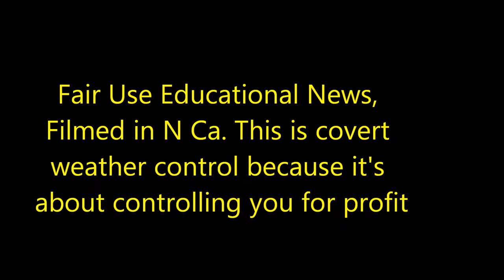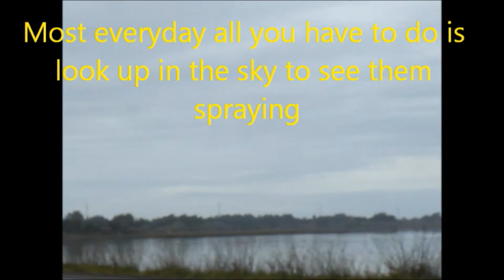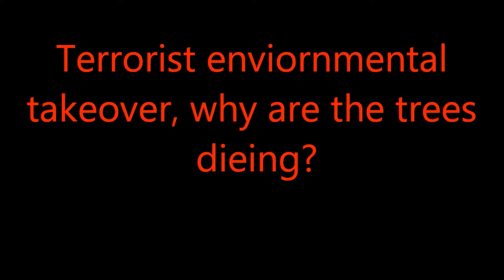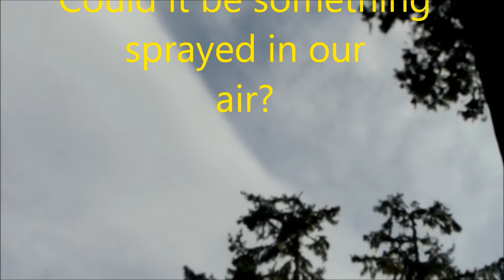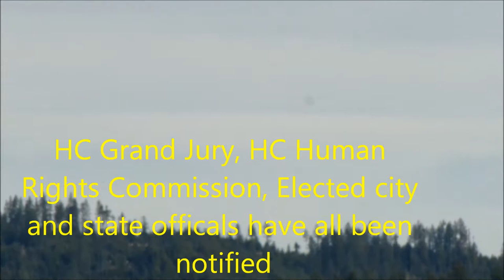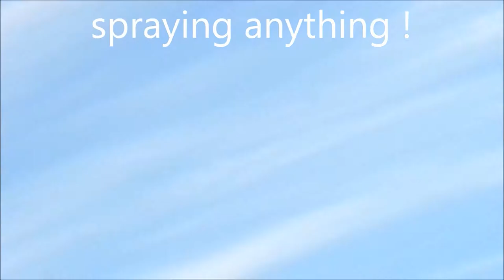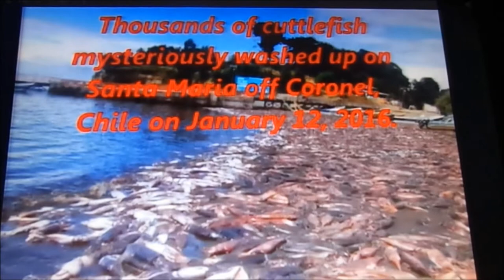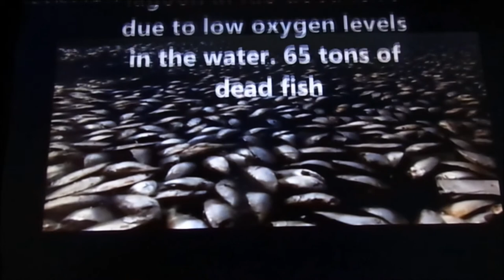Fair Use Educational Enviormental News 2018